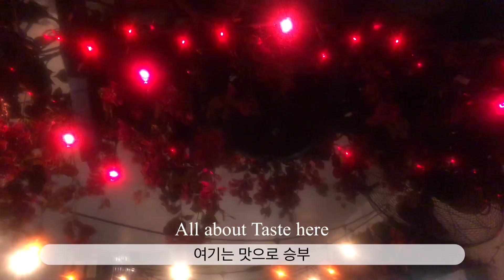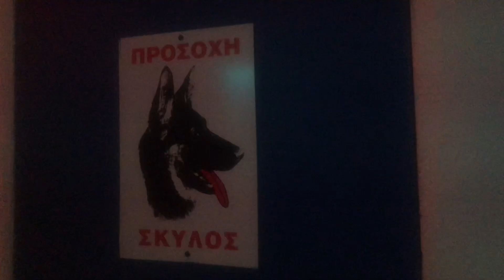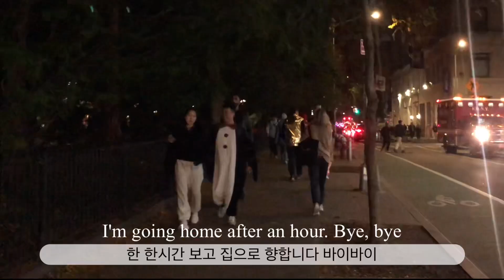NY Vlog 뉴욕 브이로그 | Ella Social 엘라소셜 | Souvlaki GR 수플라키 지알 | VILLAGE HALLOWEEN PARADE 빌리지 할로윈 퍼레이드